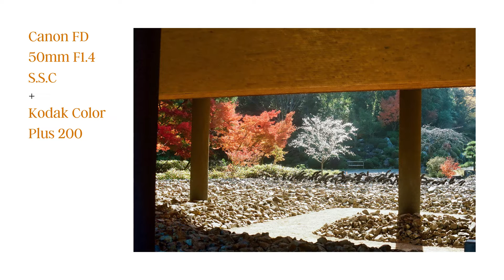フィルムカメラ『Canon AE-1』の使い方と作例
フィルム一眼レフカメラ『Canon AE-1』の使い方と作例をご紹介しています。

1976年に発売されたAE機能（シャッター優先モード）を搭載した普及機です。
安く手に入る機種なので、初心者の方にもおすすめです。

使用レンズ：Canon FD 50mm F1.4 S.S.C

使用フィルム：Kodak Color Plus 200

『Canon AE-1』で使用する電池▼

このチャンネルについて

広島県東部を拠点に活動するフィルムフォトグラファー、”ギダッチ”が運営するチャンネルです。

フィルムカメラや写真、スポットについて発信しています。

【SNS】

【使用機材】

映像カメラ：Panasonic Lumix G7

撮影レンズ：ルミックス G 25mm/ F1.7 ASPH.

音声マイク（室内）：マランツプロ コンデンサーマイクロホン

音声マイク（屋外）：RODE ロード VideoMicro